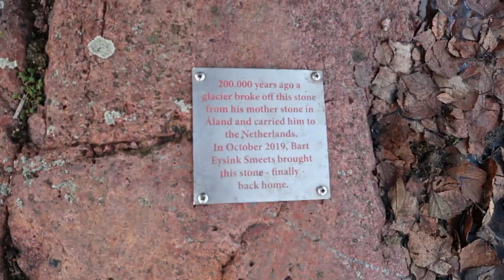24 hours in Mariehamn, Finland vlog! | interrail series | part four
Hi loves! This episode of the interrail series we are in Mariehamn in the Åland Islands, Finland. This was a quick stop on the way to Sweden but it was so beautiful, would love to come back here for longer and explore more islands around. Definitely worth a visit. We stayed at Hotel Savoy and had breakfast at the partner hotel, Hotel Pommern, that allowed us access to the sauna too! Overall a really great time in Mariehamn.